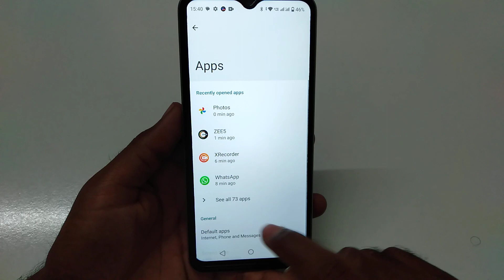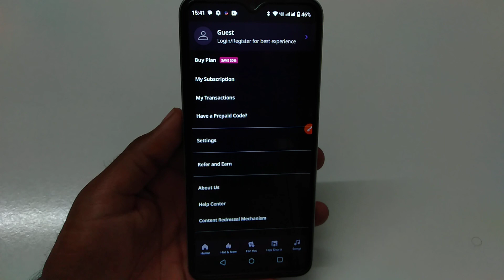How to Fix not receive OTP problem solve in ZEE5 | OTP problem Kaise hataye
How to Fix not receive OTP problem in ZEE5
How to Fix not receive OTP in ZEE5
Fix not receive OTP problem solve in ZEE5
Fix not receive OTP problem in ZEE5
Fix not receive OTP in ZEE5